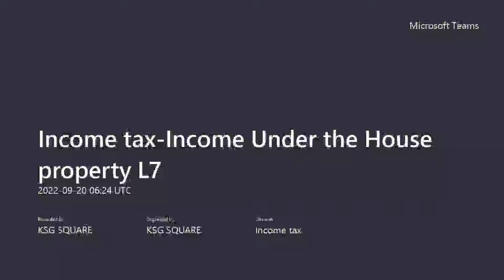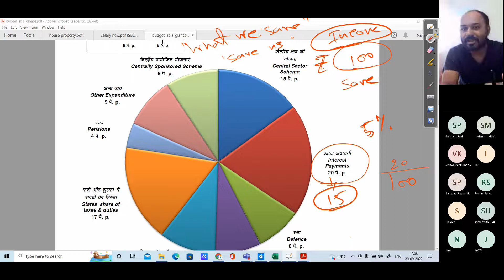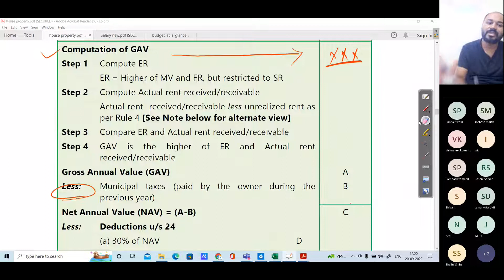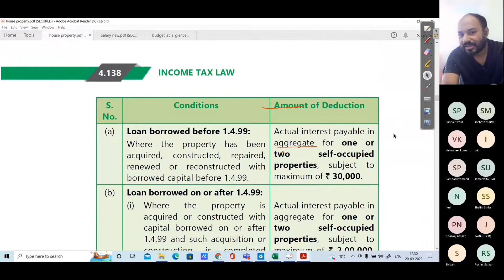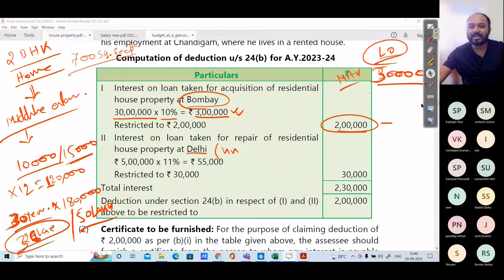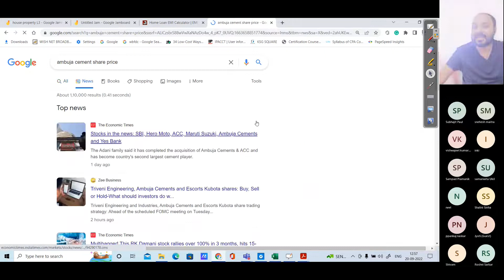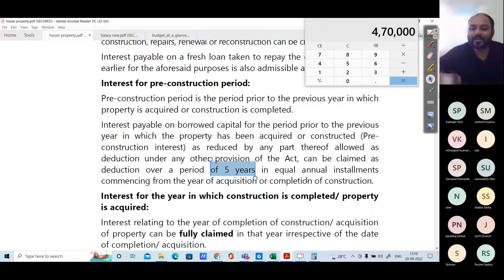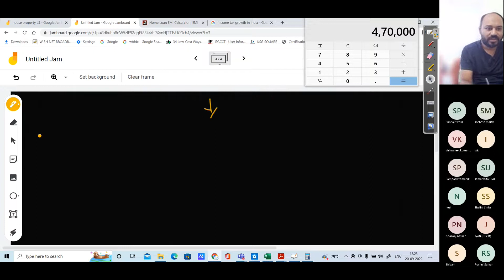Income tax 20220920 115437 Meeting Recording